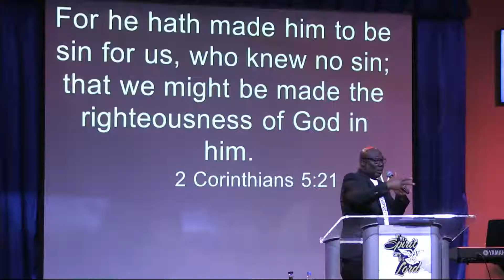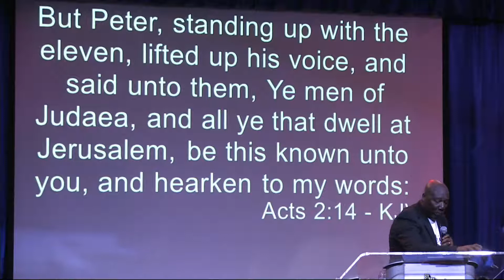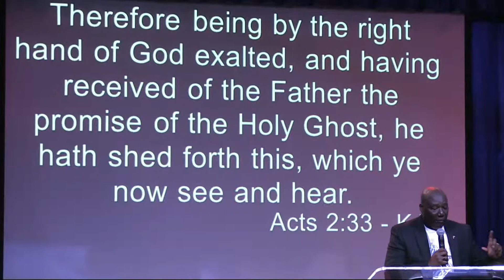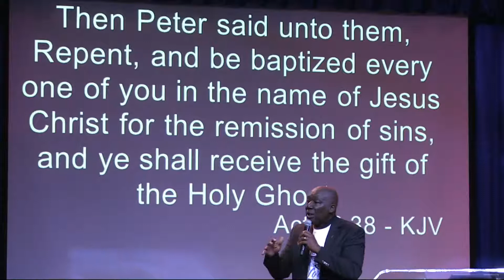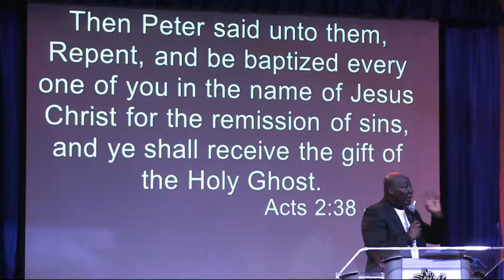THE PROMISE | Apostle Henry Killings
The Promise
Apostle Henry Killings